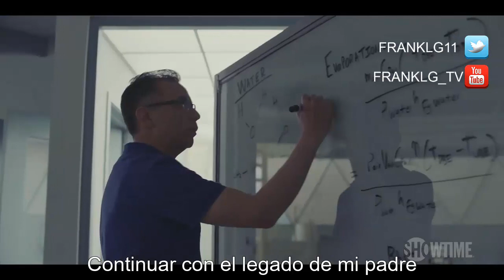MOONBASE 8 Trailer SUBTITULADO (HD) John C. Reilly, Fred Armisen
Únete al canal para recibir notificaciones de los próximos vídeos. SINOPSIS:

En este día, JFK dio su famoso discurso de la luna. 58 años después, Fred Armisen, Tim Heidecker y John C. Reilly se embarcan en la mayor misión del hombre. Echa un primer vistazo a Moonbase 8. Mira el estreno de la serie el domingo 8 de noviembre

MOONBASE 8 trailer SUBTITULADO(HD)